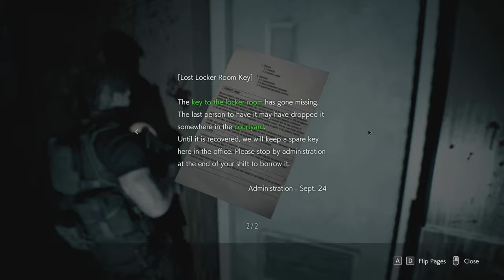Resident Evil 3 Silent Gameplay No Commentary Part 8